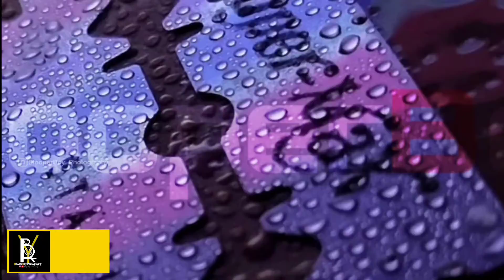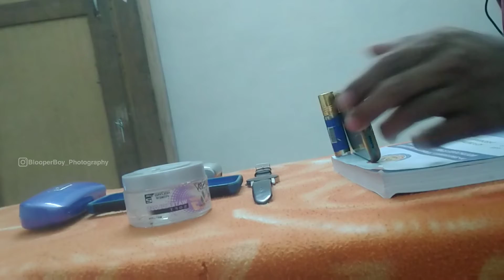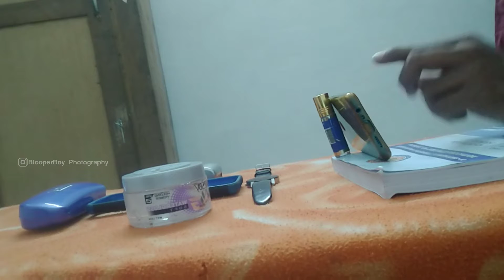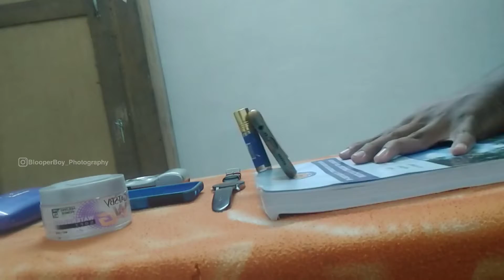Mobile Cinematography TUTORIAL!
Hi guys
I  am Ajayvenugopal
Take smooth shots with your smart phone and guess what! No gimbal or stabilizer required!
Device used: Realme 5
1080 at 30 fps.